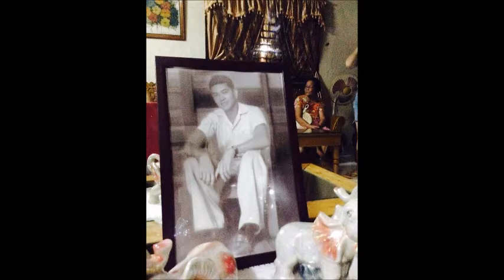Christmas Party 2015 | Salatan Family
Music by ABS CBN Christmas Station ID " Thank You For The Love"